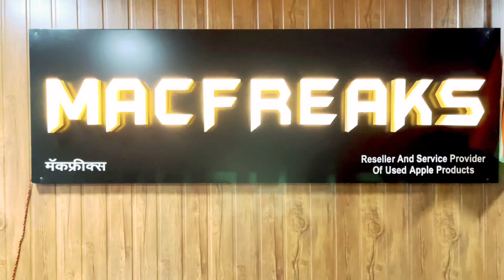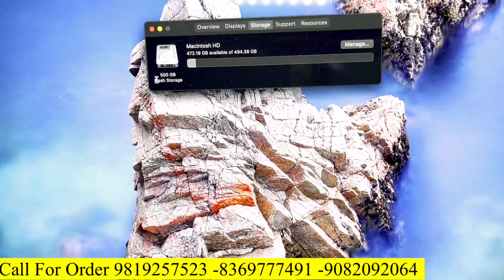Mumbiker Nikhil yaha se laptops leta hai | second hand MacBook with warranties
Shop name: MacFreaks

Address: Vikhroli east , tagore nagar Group number 2 , near ruby hospital , mumbai - 400083 . or just type “Macfreaks” on google , You will get a Proper Review And the direction For My Office , Please do Call me while leaving your place )

WARNING-⚠

- [ ] Warning: Retailer mumbai is only providing you market information regarding different products and materials. My channel is not doing any paid promotions in any way. And customers be alert while purchasing the goods, it will be your responsibility to check the quality before buying any goods and for any profit or loss. Retailer mumbai and YouTube will not be responsible for anything. Kindly be careful before purchasing any goods.